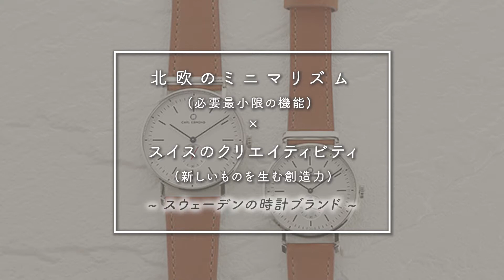【腕時計開封 028】北欧スウェーデンの時計ブランド / CARL EDMOND / カール・エドモンド / RYOLIT(リョーリット)をレビュー！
時計の通販セレクトショップ「腕時計のななぷれ」スタッフによる
腕時計の開封動画コンテンツ“REVIEW THE WATCH”

　             CARL EDMOND
　          カール・エドモンド
            RYOLIT / リョーリット
（メンズ腕時計 レディース腕時計）

□GRANIT(グラニット)
・品番：CEG2952-N18

1分で腕時計の魅力をお届けします！